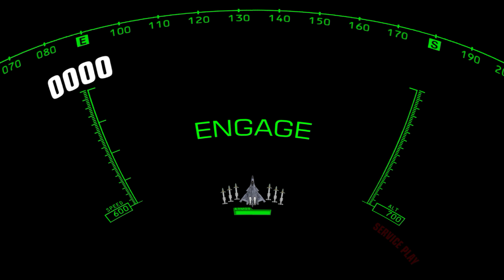Teknoparrot Mach Storm arcade 60fps gameplay (Namco)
View video in HD 60 fps for best quality. Teknoparrot gameplay of Machstorm aka Sonic Storm arcade game by Namco.